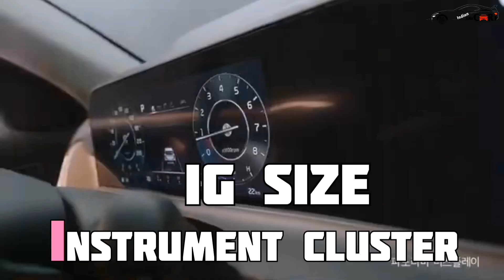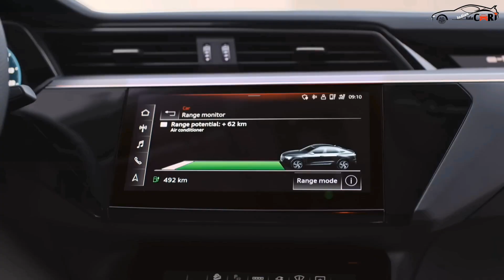New Upcoming Car's,SUVs Launching In July 2023🤩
New Upcoming Cars in India

Which are the upcoming Cars in next 2 months?

Which are the top upcoming cars with automatic transmission?

Which car will come in 2023?

Which cars will be discontinued in 2023 India?

What cars are coming out in 2025 in India?

Which SUV is coming in 2025 in India?

Upcoming SUV cars in India

2023

New car launch in India 2023 Maruti Suzuki

Tata upcoming cars

Upcoming luxury cars in India 2023

kia seltos 2023 interior india
kia seltos 2023 colour in india
kia seltos facelift 2023 variants
hyundai creta new
kia seltos price in india
upcoming hyundai hybrid cars in india
best car under 13 lakhs in india 2023
best compact suv under 12 lakhs in india
top 5 cars under 12 lakhs in india
upcoming cars under 12 lakhs in india
best car under 12 lakhs in india 2023
new upcoming mpv muv cars
in india
creta executive 2023
hyundai creta
creta